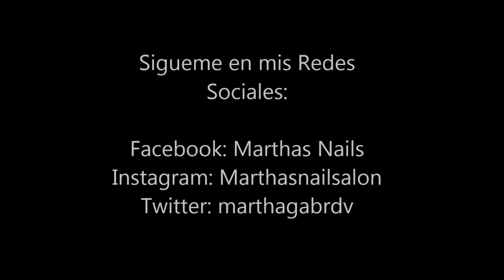Tutorial 2 Diseños de gel o lacquer y pinturas acrilicas / Martha Romero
Tutorial 2 Diseños de Gel o lacquer y pinturas acrilicas
Productos que use:
Lacquer Evolution tonos:
• Lush Green
• Forest

Yesly Gel o Gel Polish de Xcellent Nails:
• 001 Blanco
• 347 Verde Turqueza
• Base y Top